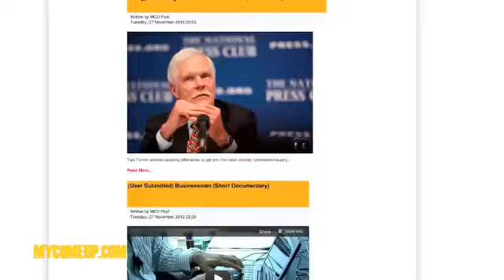RICK ROSS - WORDS OF WISDOM (How To Be A Boss)